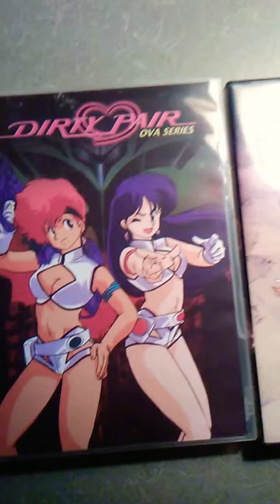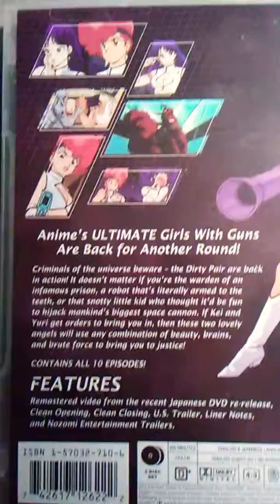The Dirty Pair: They Should Bring This Back.